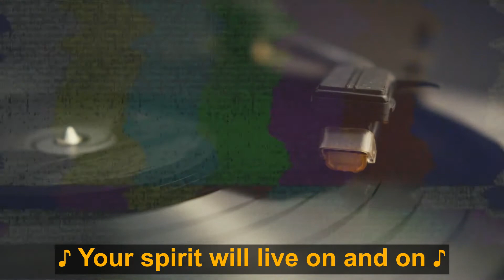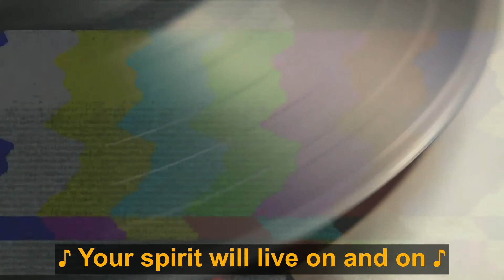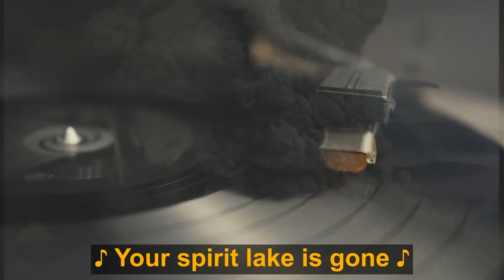Harry Truman, Your Spirit Lives On: VOLCANIC ROCK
Spin this track on our Volcano Jukebox! Then dig deeper into the history of volcanic rock in the Pacific Northwest